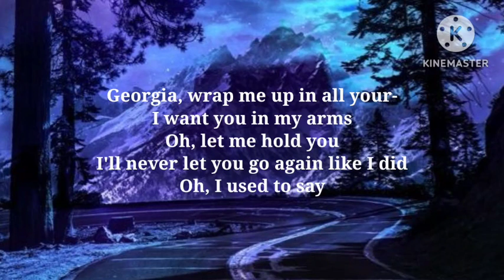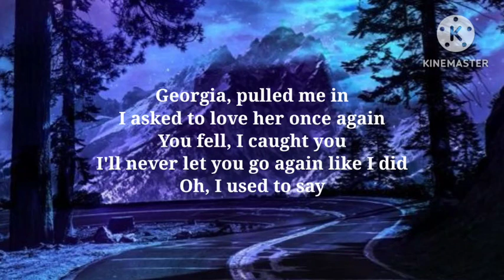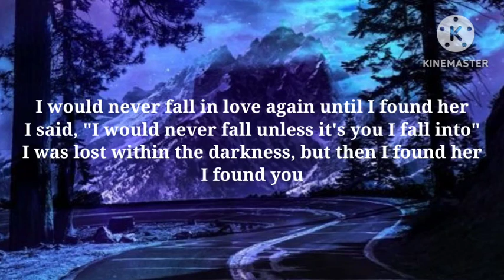Stephen Sanchez - Until I Found You (Lyrics)